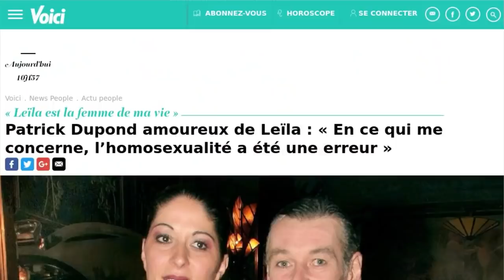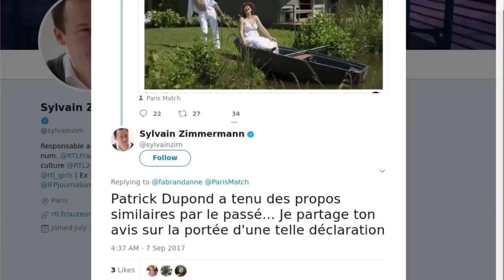La révélation de Patrick Dupond sur sa sexualité fait polémique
Deux semaines après la Une gay-friendly de Paris Match avec Stéphane Bern et son nouveau compagnon, la première couverture du magazine avec deux hommes, l'hebdomadaire est accusé par certains cette semaine de nuire à la cause gay, en présentant une interview confessions de Patrick Dupond. Le danseur étoile qui est passé de l'homosexualité à l'hétérosexualité y affiche son histoire d'amour avec la danseuse Leïla Da Rocha. Mais ce sont les mots qui font plus mal que les photos. Car Patrick Dupond explique qu'il avait l'impression de vivre "dans un mensonge". "Une parodie de l’amour. Ça m’arrangeait de me mentir à moi-même. En ce qui me concerne, l’homosexualité a été une erreur", raconte le danseur dans Paris Match qui précise qu'il se sentait très seul à cette période de sa vie, n'aimant pas celui qu'il était. "Terrible et irresponsable, le message véhiculé par Patrick Dupond dans les colonnes de Paris Match", écrit sur Twitter une journaliste de LCI. "Se rend-il compte de l'effet dévastateur de ces mots?", surenchérit un journaliste de 20 Minutes. "Patrick Dupond a tenu des propos similaires par le passé", rappelle de son côté un journaliste de RTL. Car cela fait une dizaine d'années que Patrick Dupond est convaincu d'avoir trouvé le vrai amour auprès de la femme de sa vie.